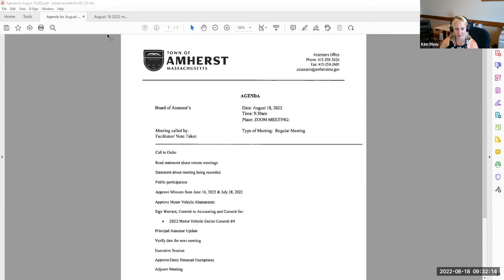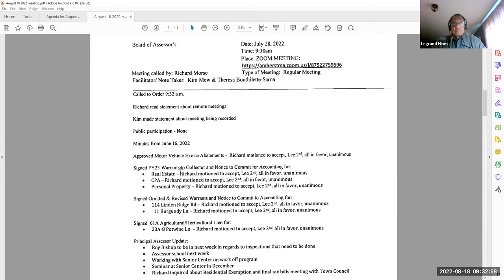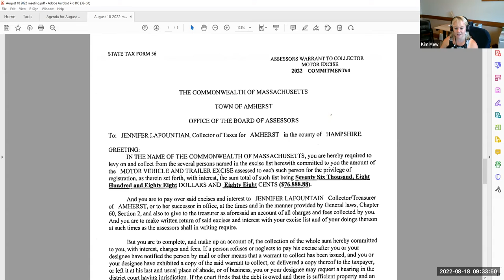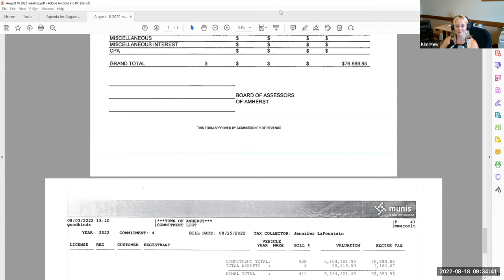Board of Assessors Aug 18, 2022